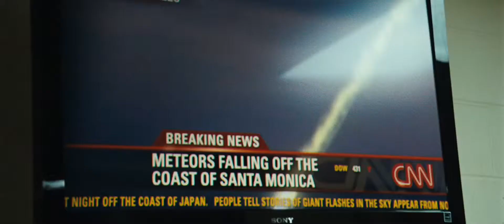Battle: Los Angeles - Trailer 2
Film américain.
Genre : Science Fiction, Aventure, Action
Réalisé par Jonathan Liebesman